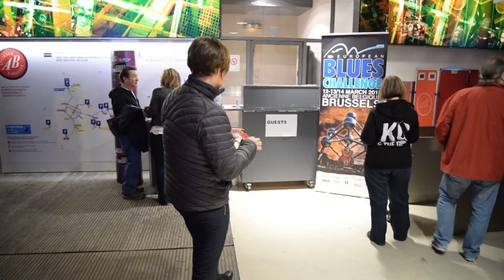Brussels European Blues Challenge 2015 Thakafia